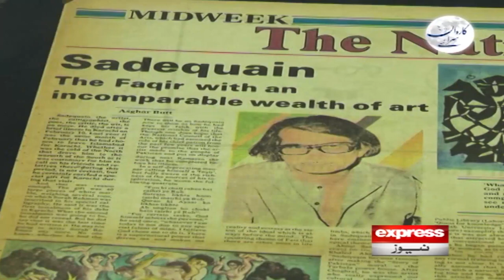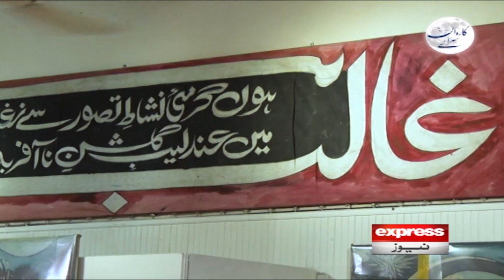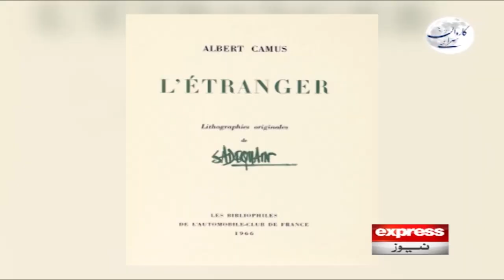Karwan Sarai | The life story of Legend Sadequain | Mustansar Hussain Tarar | Express News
Karwan Sarai | The life story of Legend Sadequain | Mustansar Hussain Tarar | Express News | 4 June 2023